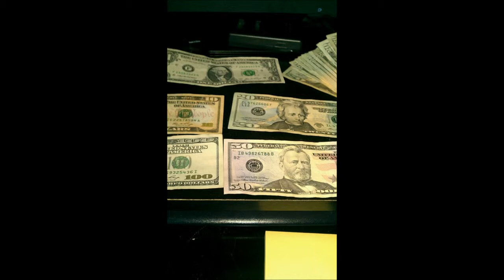VERB - 1ST PLACE (BOSTON RAPPER)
This is TheMassMovement, Get with it or Fall Behind